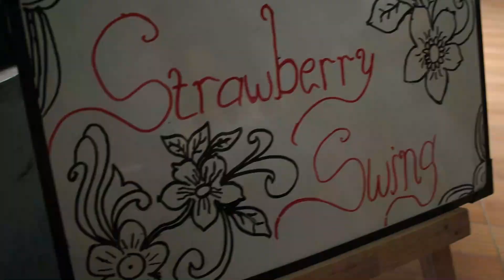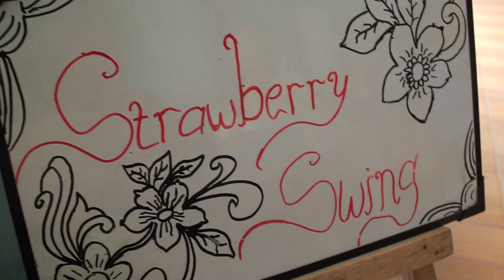VLOG#01 STRAWBERRY SWING - || LIVE PERFORM SOUNDULURAN